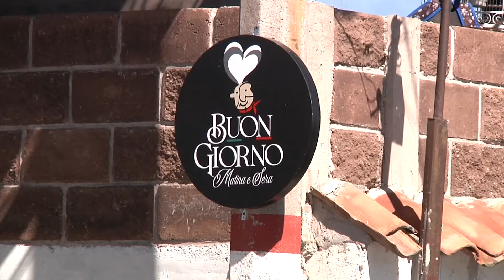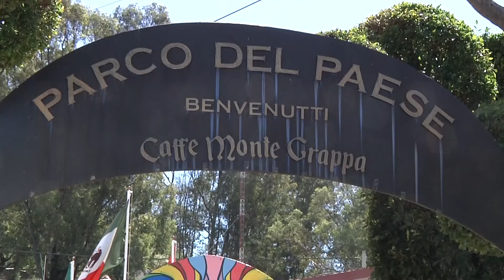Chipilo un bello pueblo que tienes que visitar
Fue la necesidad de progresar en otras entidades